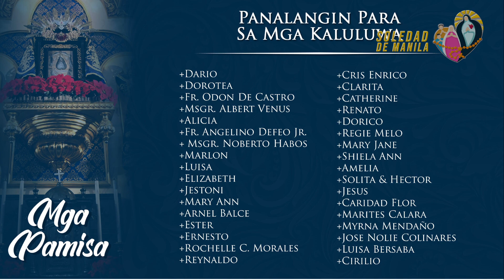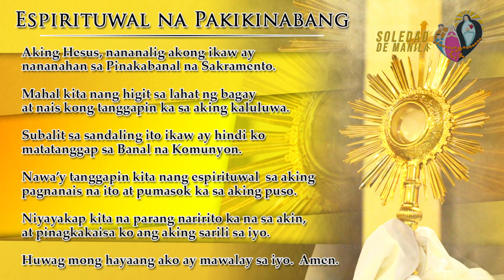Martes sa Unang Linggo ng Apatnapung Araw na Paghahanda 2023 | 6 AM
28 Pebrero 2023, Martes  | 6 AM
Martes sa Unang Linggo ng Apatnapung Araw na Paghahanda
Mass Presider: Rev. Fr. Douglas Badong